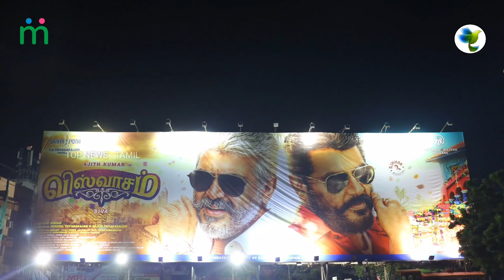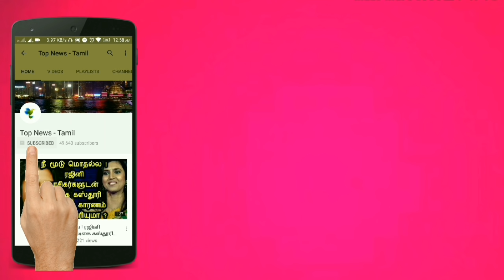Viswasam Huge Banner in Sathyam Cinemas | Viswasam Thiruvizha | Thala Ajith | ADCHITHOOKU